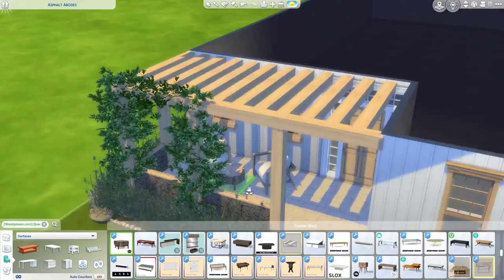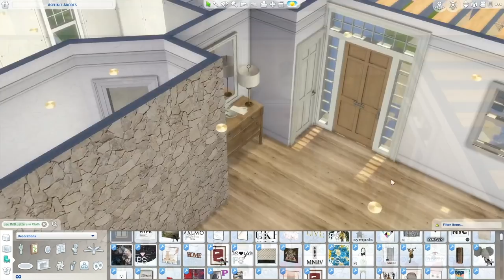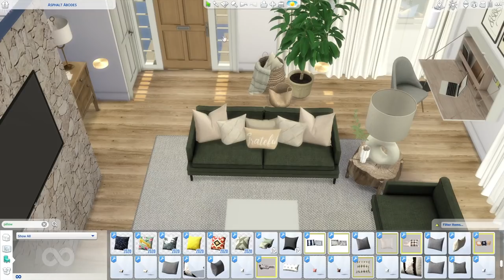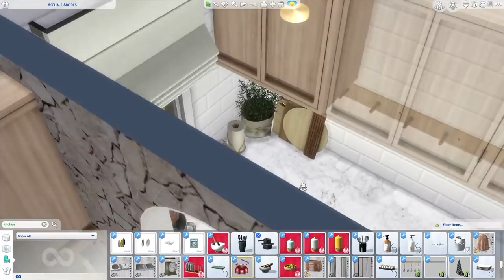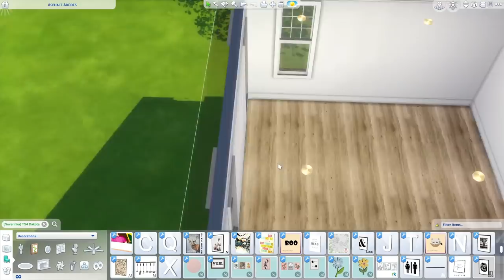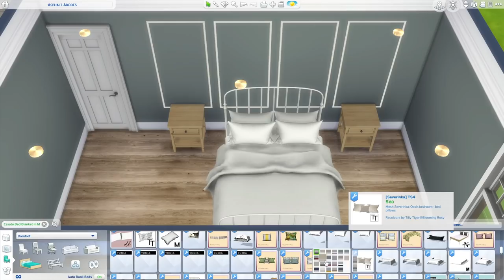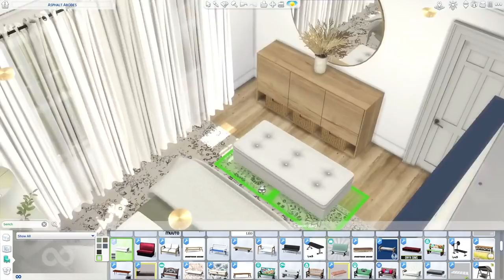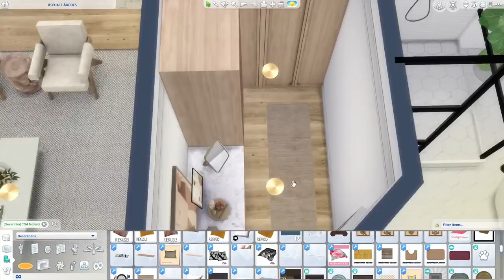BIG 4 BEDROOM FAMILY COTTAGE WITH BALLERINA BEDROOM || Sims 4 || CC SPEED BUILD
Hi guys :) Another big family home with 4 bedrooms, but this one has this gorgeous ballerina bedroom fit for a teenager or little girl. There is also a master bedroom and ensuite, a little boys room and a spare bedroom. Hope you like the layout as much as I do :)

Photo Gallery from 26:16

Lot in "Newcrest" - lot name "Asphalt Abodes" - lot size 30x20

Venetian Blinds - Mattias Tell
Right There - spring gang
In Your Shade - Bang Bang
Sugar Coater - Go For Howell
A Million Signs - Vividry
The Best in Me - Penny Rush
Written In The Stars - spring gang
Why Do Love like This Hurt - spring gang